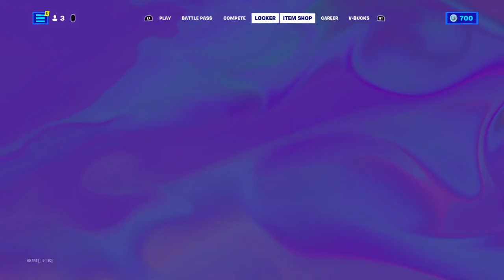THEY ADDED IT BACK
They added back the jiggle jiggle